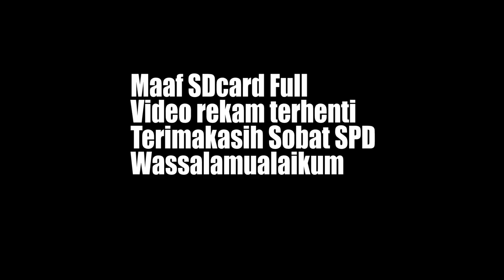Receiver Terbaik 2020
Beli Receiver Terbaik 2020 - Jangan sampai salah pilih ya Sob. Karena banyak pengalaman Teknisi saat memasang Perangkat Parabola yang dibeli Pelanggannya sendiri secara online. Kemudian menggunakan Jasa Teknisi untuk pasangnya, Karena gagal Pasang atau tidak bisa masang Parabolanya sendiri. Tapi sayangnya banyak perangkat yang mereka beli sendiri tapi tidak sesuai dengan kebutuhan pelanggan. Mungkin kurangnya informasi tentang receiver Parabola saat ini sehingga banyak yang miss komunikasi.

Support SPD dengan membeli Perangkat dan Pasang parabola di Satelit Parabola Depok. Kunjungi Web Kami

Terimakasih
Satelit Parabola Depok
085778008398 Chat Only